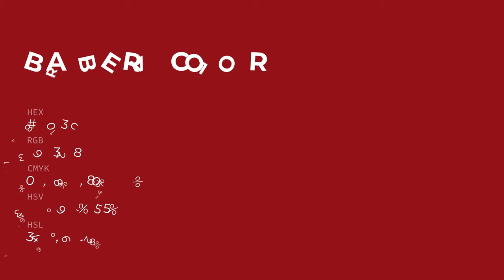Barbera color 8b031c hex color - Red color - Cool color 8b031c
What color is Barbera ? 8b031c hex color - Red color - Cool color 8b031c

Hex 8b031c Color Code is also known as Barbera color.